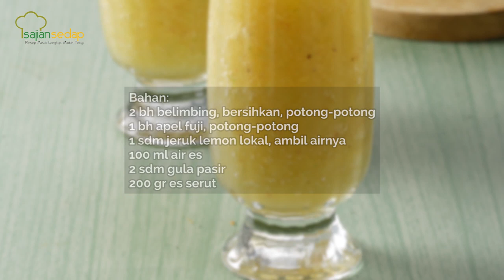Resep Jus Belimbing Apel, Pas untuk Menurunkan Kolesterol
JUS BELIMBING APEL
15 Menit
4 porsi

BAHAN:
2 bh belimbing, bersihkan, potong-potong
1 buah apel fuji, potong-potong
1 sdm jeruk lemon lokal, ambil airnya
100 ml air es
2 sdm gula pasir
200 gr es serut

CARA MEMBUAT:
1. Masukkkan belimbing, apel, air jeruk, air, gula, dan es batu ke dalam blender.
2. Blender semua bahan hingga halus.

Produser: Intan Yusan Septiani
Penulis Naskah: Indri & Ajeng
Peraga: Resi, Indri, Clara, Qorin
Fotografer: Andrian, Osyad, Bram
Videografer: Andrian, Osyad, Bram
Video Editor: Andrian, Osyad, Bram